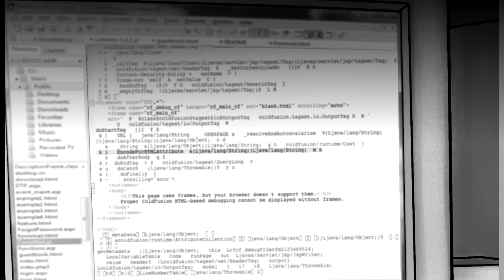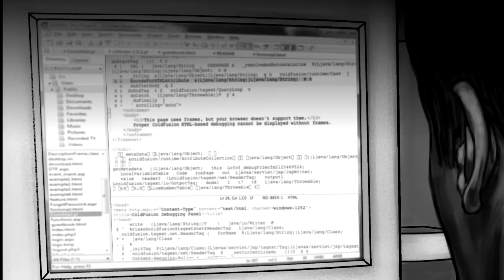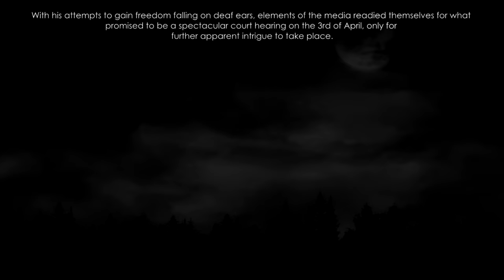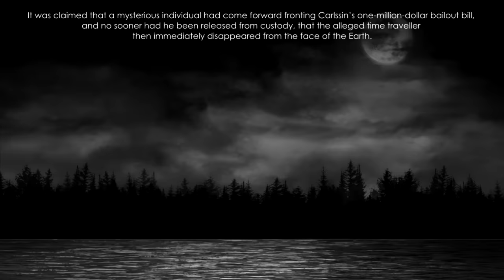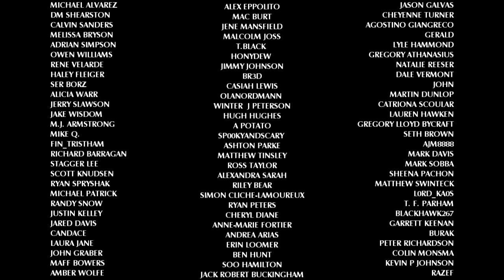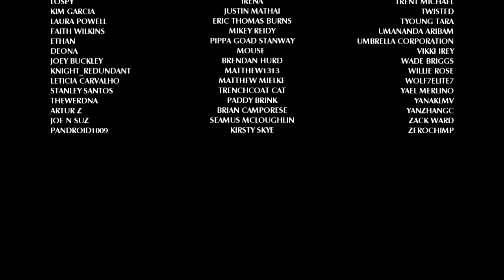In the Fullness of Time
In previous episodes, we have examined cases in which people have allegedly travelled through time, alongside common inconsistencies that are all too often associated with the reporting of such incidents. At some point in the far future, has humanity discovered the means to journey back to its distant past? Or are we so enamoured with this concept that it somehow blinds us to logic and reason?